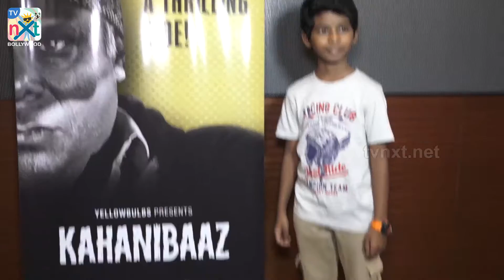Screening of Royal Stag Barrel Select Large Short Film Kahanibaaz | TVNXT Bollywood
Watch the screening of royal stag barrel select large short film kahanibaaz.